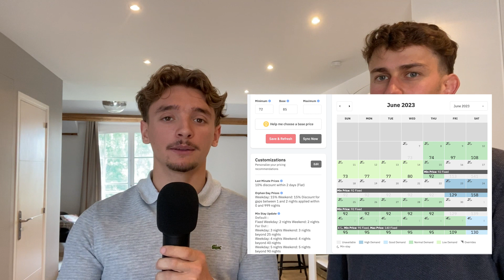Comment intégrer un client en Conciergerie Airbnb (Méthode Infaillible)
▬▬▬▬▬▬▬▬▬ FORMATION GRATUITE CONCIERGERIE ▬▬▬▬▬▬▬▬
👨🏼‍💻 Si tu souhaites en savoir plus, nous avons créé une formation 100% gratuite, voici le lien pour y accéder

Dans cette vidéo, nous allons t'expliquer comment intégrer un nouveau client dans ton activité de conciergerie airbnb, un process efficace créé après avoir entrée +25 nouveaux clients. 💸

N'hésite pas à nous envoyer un message sur Instagram, on te répondra avec plaisir 😉